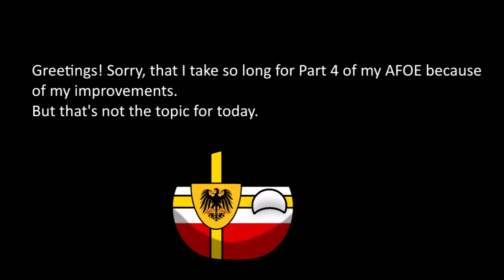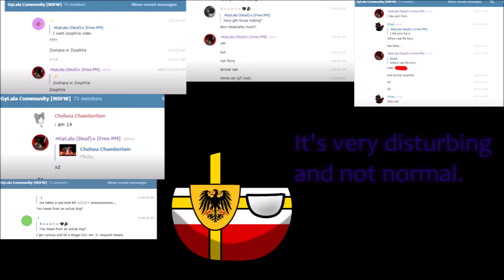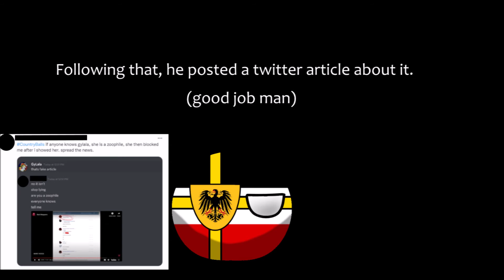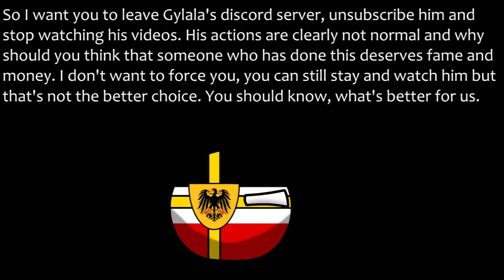GYLALA EXPOSED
Gylala is doing very disturbing things. That video has much proof and will expose him even more.